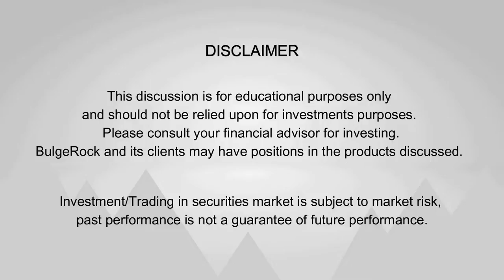Short Call Options Strategy: A simple trade in DLF for consistent and quick profit (Example)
The short call option strategy is a bearish strategy that consists of selling a call option on a stock when you believe the stock is bound to go down.

BugleRock Investing shares the profitable option trade ideas and options strategies that exist in the Indian stock market.

Option strategy for Coal India that generates high Income: Cash Secured Put

Topics :
- DLF : Short Call option Strategy
- SBIN option trade closed with 18% return
- Live Options Trade Update